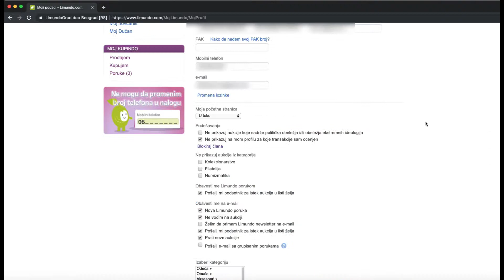Sakrij nazive aukcija za koje sam ocenjen